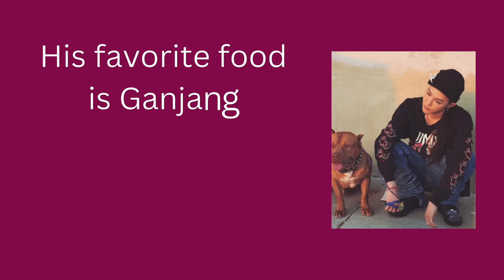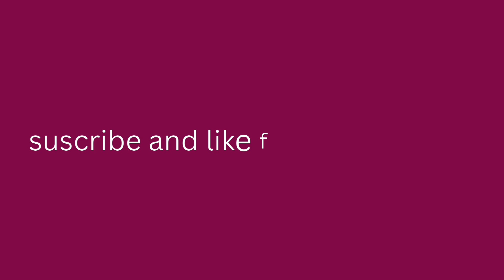10+ facts about BigBang G-Dragon you didn't know but needs to know now🌷